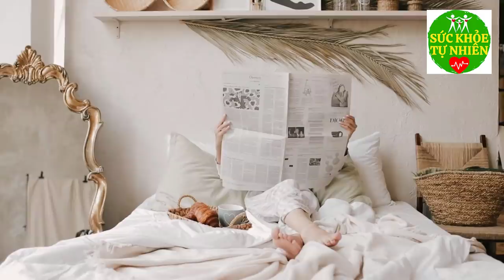3 Thời Điểm CỰC Đ.ỘC Tuyệt Đối CẤM NGỦ Kẻo Thọ Non, Buồn Ngủ Đến Mấy Cũng Phải Thức Kẻo Hại Sức Khỏe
3 Thời Điểm CỰC Đ.ỘC Tuyệt Đối CẤM NGỦ Kẻo Thọ Non, Buồn Ngủ Đến Mấy Cũng Phải Thức Kẻo Hại Sức Khỏe. Đăng ký kênh Sức Khỏe Tự Nhiên để nắm bắt được những tuyệt chiêu chăm sóc Sức Khỏe Tự Nhiên cho gia đình bạn cực kỳ đơn giản ngay tại nhà.
Xem thêm video Sức Khỏe Tự Nhiên:
- 6 Tác Dụng Của Đậu Đen Khiến Bệnh Tiểu Dường Biến Mất Cả Đời - Bạn Nhất Định Phải biết Điều Này
- 5 Trái Ớt Hiểm 2 Quả Trứng Gà 1 Muỗng Muối Trị "DỨT ĐIỂM" Tiểu Đường Chỉ Trong 5 Phút